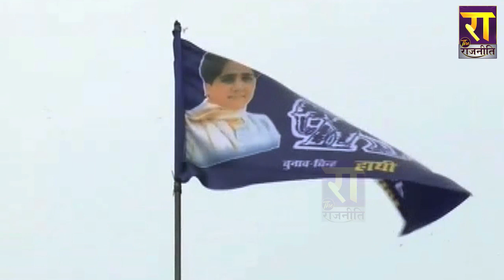मुलायम सिंह यादव के बाद अब Mayawati ने दिया PM Modi का साथ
मुलायम सिंह यादव के बाद अब Mayawati ने दिया PM Narendra Modi का साथ। Article 370